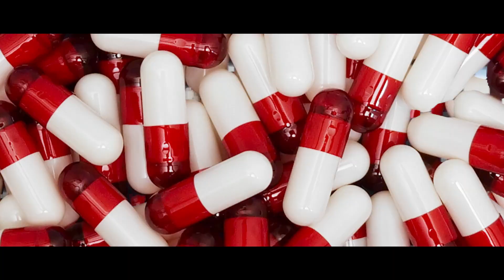K Brock: HOT PLATE {Prod. Extendo} - OFFICIAL MUSIC VIDEO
“HOT PLATE” - OFFICIAL MUSIC VIDEO

Written by K Brock
Follow K Brock EVERYWHERE!